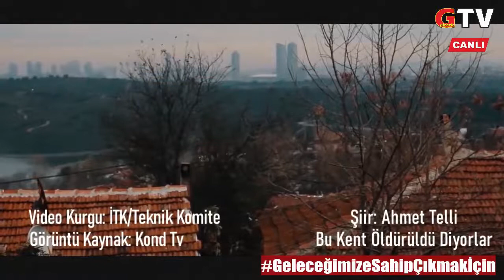Gerçek Gündem - 26-04-20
İşçi Temsilcileri Konseyi – İzmir temsilcisi Şahin Başaraner ile İTK çalışmaları, sınıf mücadelesi ve  Koronavirüs salgınının işçi sınıfına etkileri üzerine canlı yayında sohbet ediyoruz.